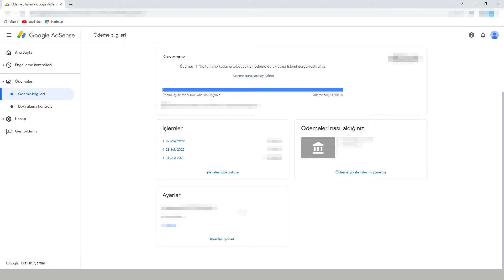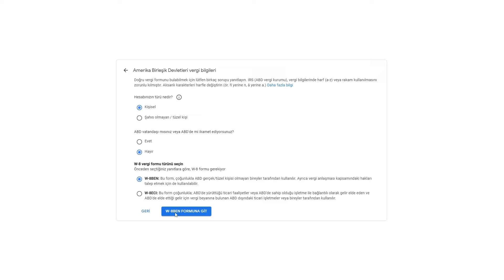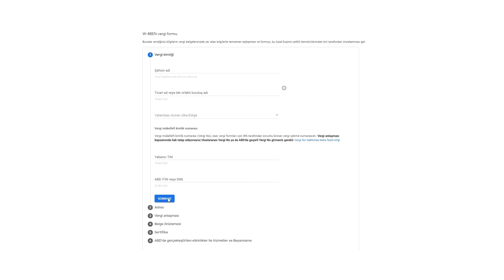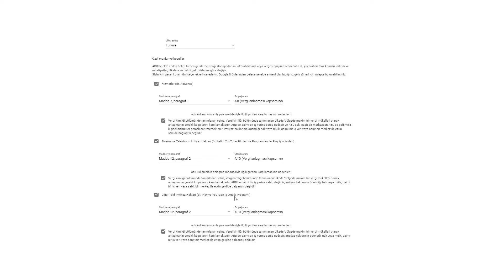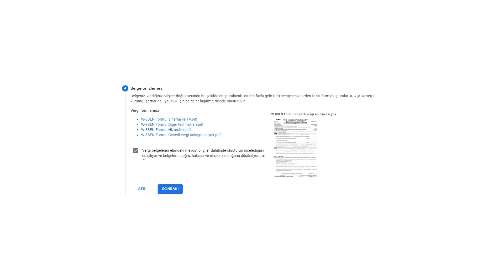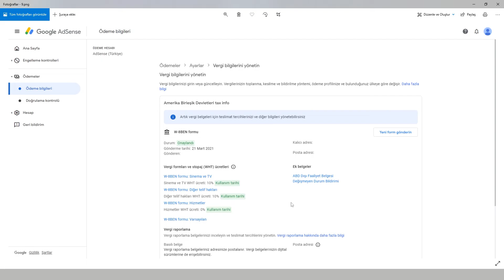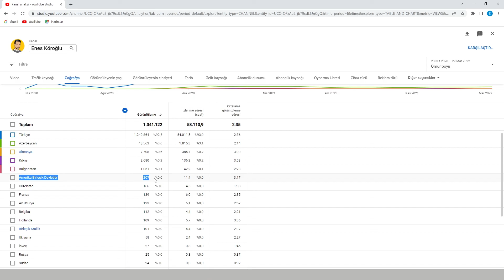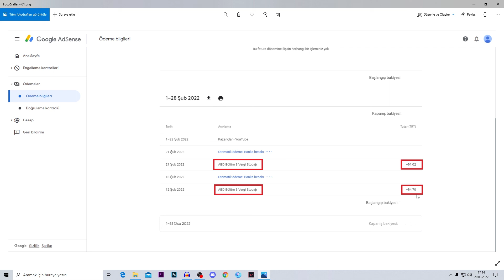ADSENSE VERGİ FORMU NASIL DOLDURULUR? | YOUTUBE ABD VERGİ FORMU DOLDURMA [2022]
Merhabalar, bu videoda google adsense de göndermemiz gereken vergi formunu nasıl dolduracağımızı adım adım detaylı bir şekilde anlattım. Umarım faydalı olur. İyi seyirler..